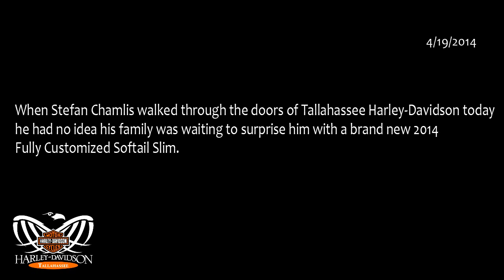2014 Harley Davidson Softail Slim Birthday Surprise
When Stefan walked through the doors of Tallahassee Harley-Davidson he had no idea his family was waiting to surprise him with a brand new 2014 Fully Customized Softail Slim. Harley Davidson birthday gifts.

 Welcome to the HD Florida Family Tallahassee Harley-Davidson, formerly Capital City Harley-Davidson.

 The Tampa Harley group welcomes all guests from Fletcher's Harley-Davidson of Clearwater Beach, Florida.